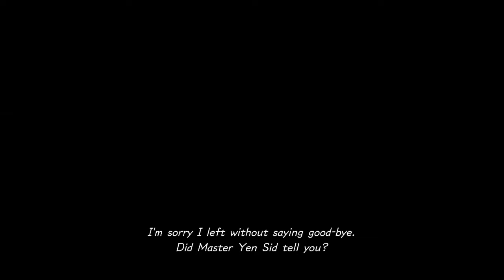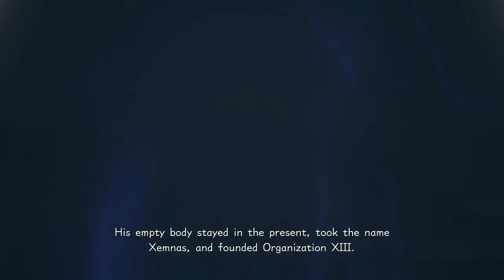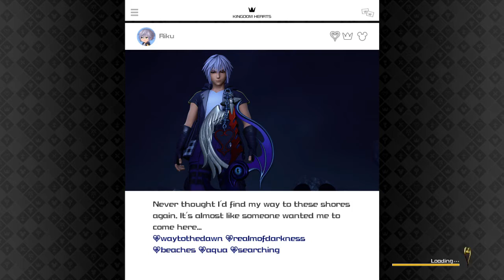Sunburned Albino Plays Kingdom Hearts 3 - EP 6